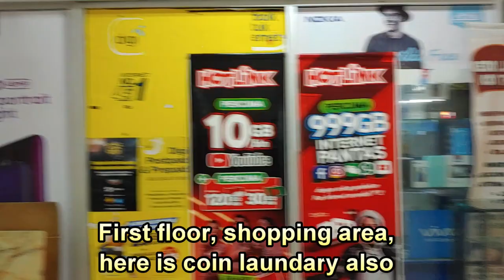코타키나발루 한달살기 맨션을 구경 가 봤습니다. 크네요 Sabah mansion Monthly rent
한달 씩 빌리 수 있는 코타키나발루 맨션 입니다. 방이 3개고 풀장이 있네요, 1층에 상가가 있어 편하고 좋은 거 같습니다. 시내와는 약 차로 15분 거리 입니다. Sabah mansion with 3 rooms, 2 Toilet, swimming pool & gym